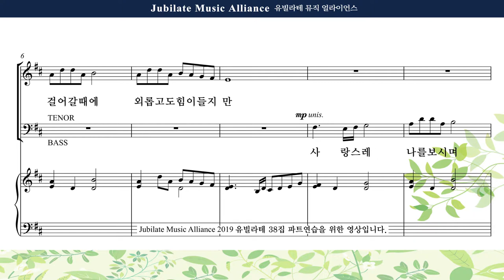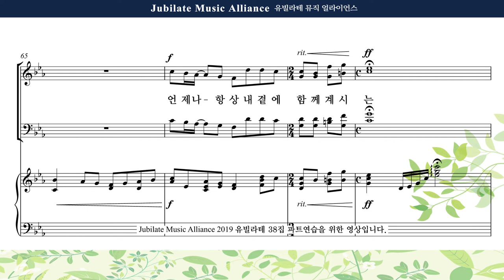[유빌라테 38집] 04. 최기욱 - 나의 주, 나의 하나님 Tenor